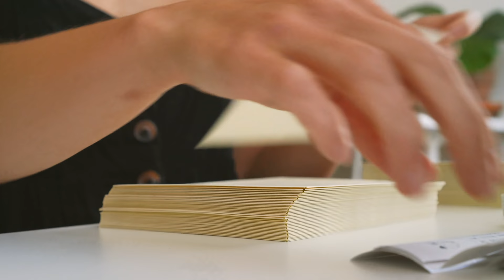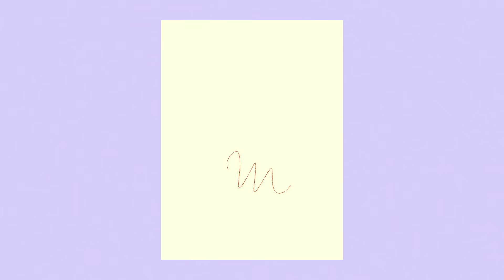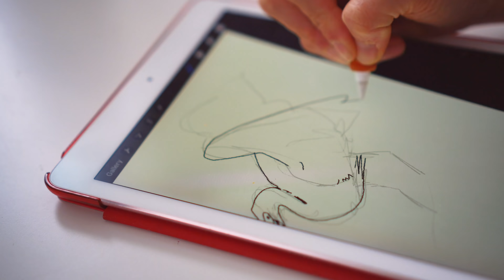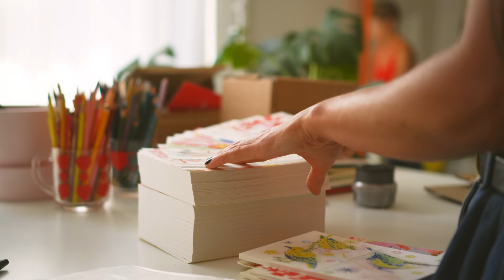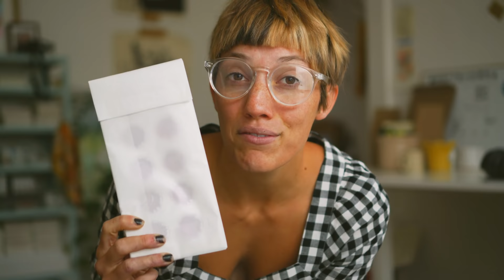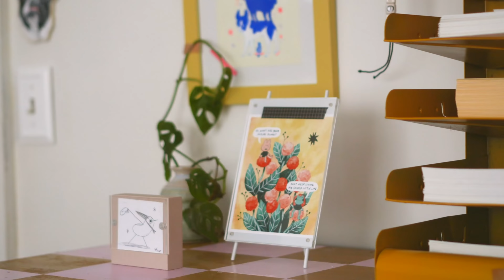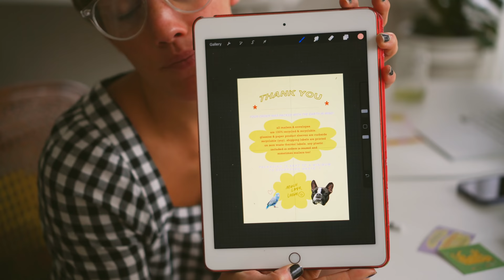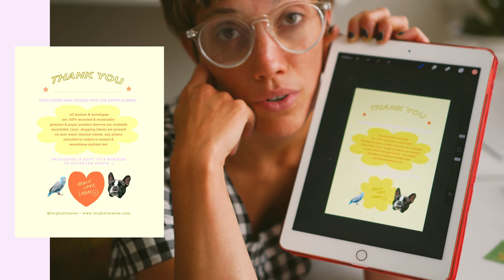patreon shop, digidrawing, starting a podcast ♥︎ artist life studio vlog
A link to my website, if you have any questions they might be answered on my FAQ page!

I order my postcards from moo.com here is personal referral link (not sponsored). It will give you 25% off your first order and give me a discount in return. ☺︎

phew, could I link any more things? hope you liked the video!